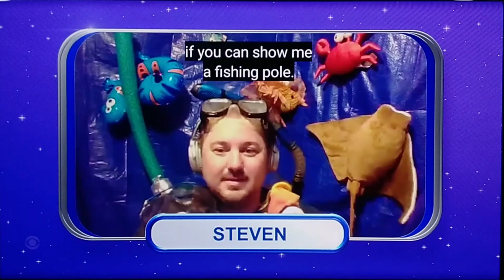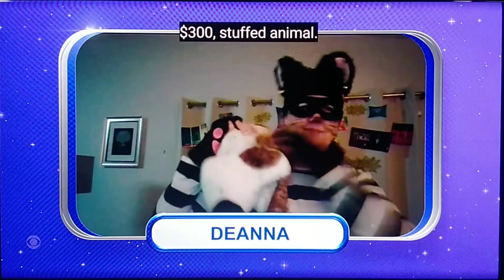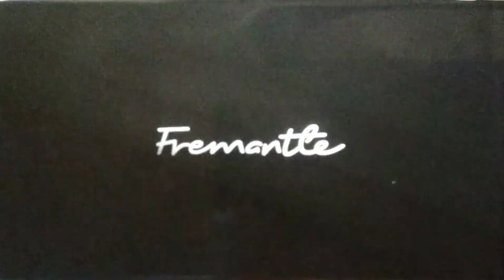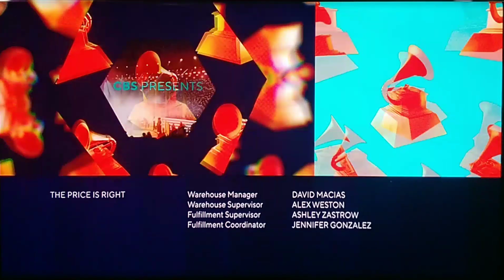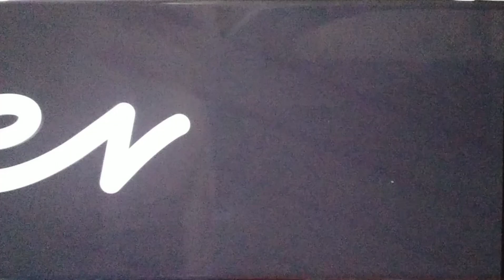CBS Split Screen Credits (2/1/23)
Credits:
ViacomCBS For These Shows

—PROGRAM EDITING—
🔴 Recording: HD Camera